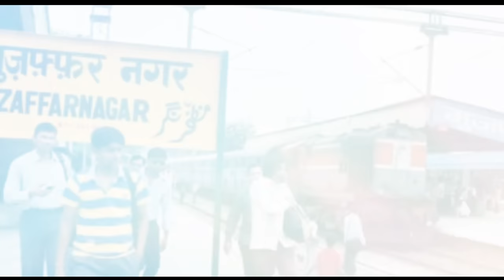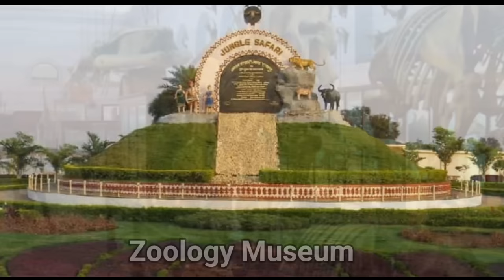Muzaffarnagar city | Sugar Bowl of India | उत्तर प्रदेश | informative video 🍃🇮🇳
In today's video we will know about a city of Uttar Pradesh, the largest state of India.
Complete information about Muzaffarnagar in detail
Muzaffarnagar is located at northern part of the state of Uttar Pradesh with headquarters at Muzaffarnagar city. The district forms a portion of division Saharanpur. Muzaffarnagar is surrounded by the districts of Meerut on the South and Saharanpur on the North.

Places To Visit In Muzaffarnagar

(1) Zoology Museum
(2) Vahelna
(3) Ganeshdham
(4) Bhairon Ka Mandir
(5) Akshay Vat Vatika
(6) Sankirtan Bhawan

Music Credit ;
Kuba Te -shade like